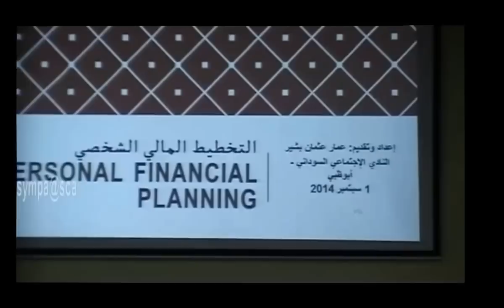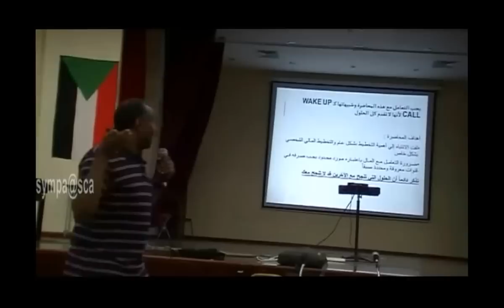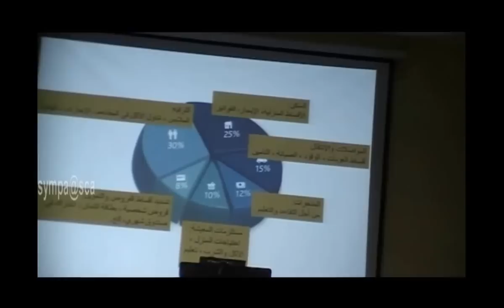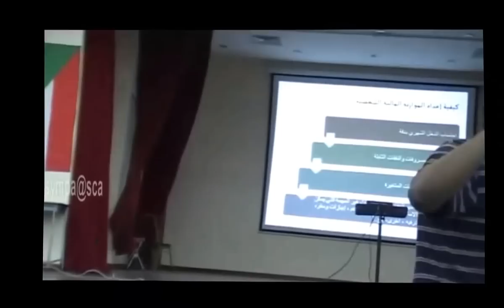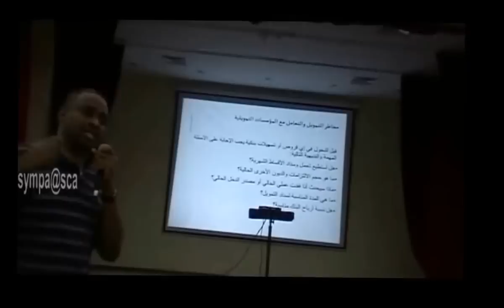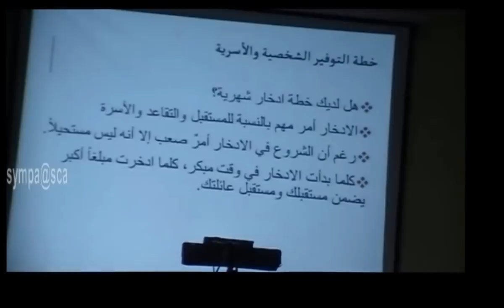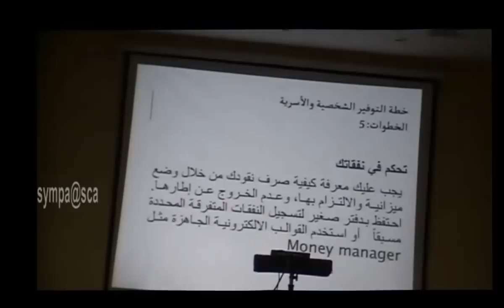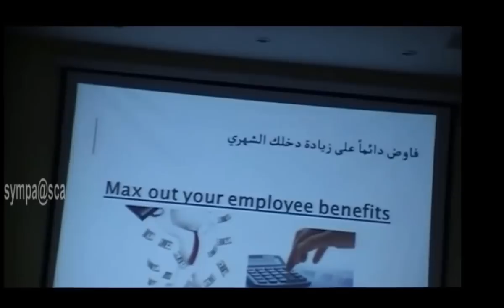الخبير المالي عمار عثمان بشير - التخطيط المالي الشخصي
تقديم: المهندس حسام عثمان محجوب
المنتدى الفكري - النادي السوداني- أبوظبي
الأثنين 1-9-2014